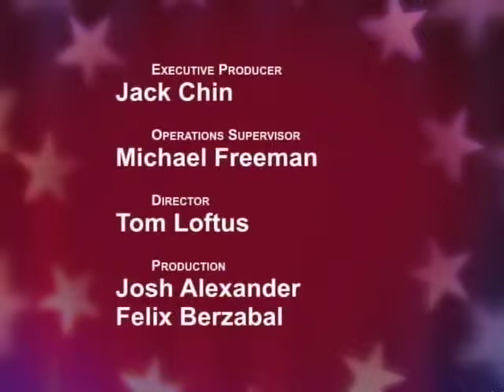California State Assembly District 17 Candidates Forum